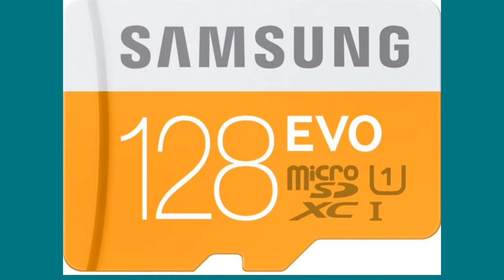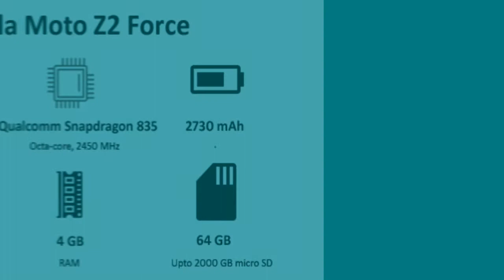Motorola Moto Z2 Force Mobile launch date & Specification , review in hindi ,,its real time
Namaskar Dosto ,, Aaj main Motorola Moto Z2 Force Mobile launch date & Specification  ke bare mai bata raha hoon hindi mai .

Moto Z2 Force is launching in India on February 15 , 2018